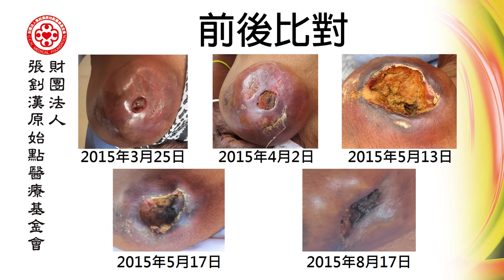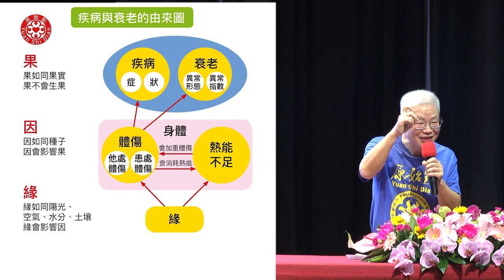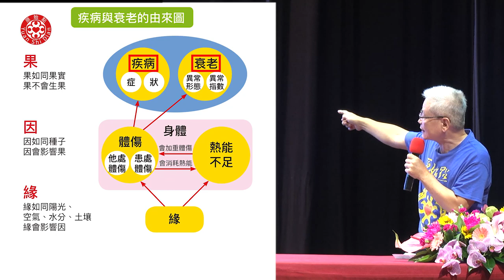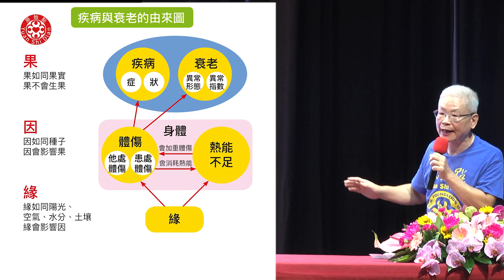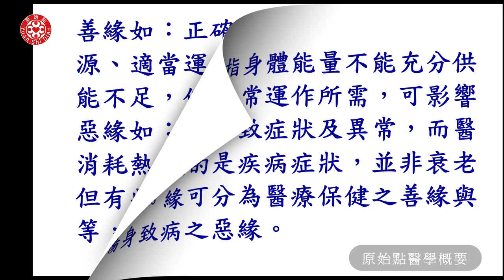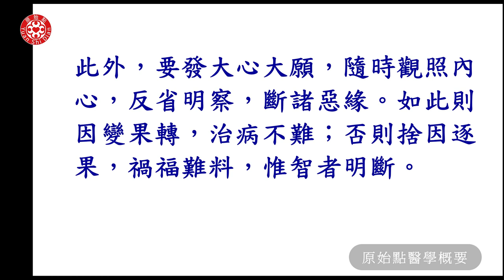2019金門講座-原始點醫學概要(下)